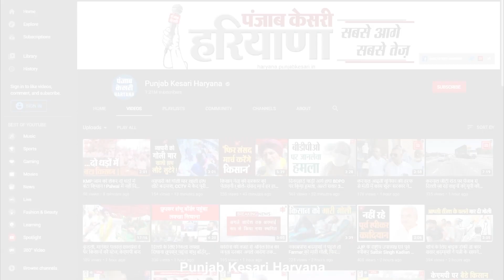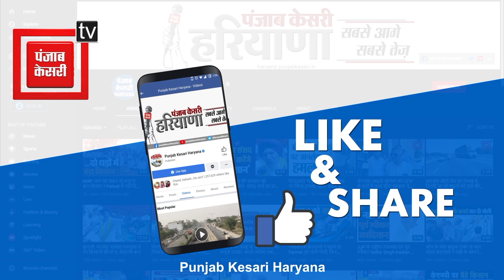कैसी गुजरी सरपंचों की धरने वाली रात, कहां से आया खाना...कैसे चली ताश की बाजियां ?